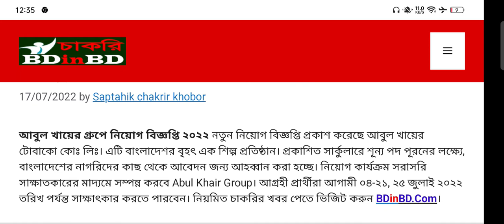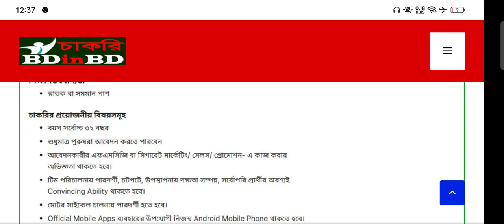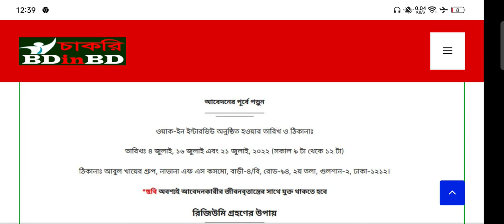abul khair group job circular 2022।। আবুল খায়ের গ্রুপে নিয়োগ 2022।। abul khair company।। bd job